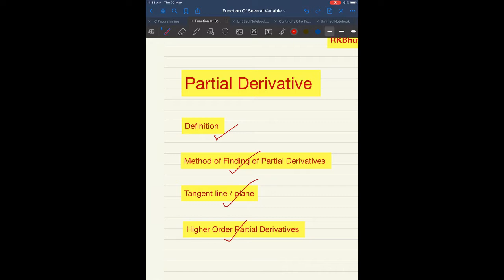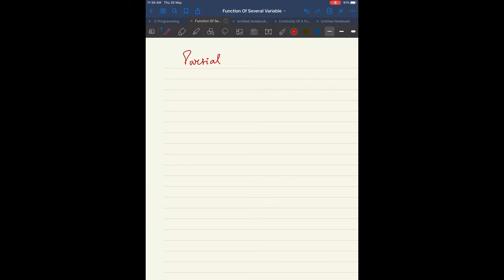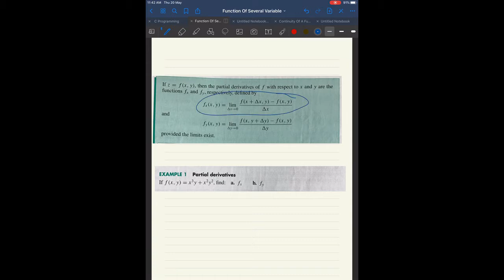Partial Derivative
Partial Derivative as a Slope
Higher Order Derivative